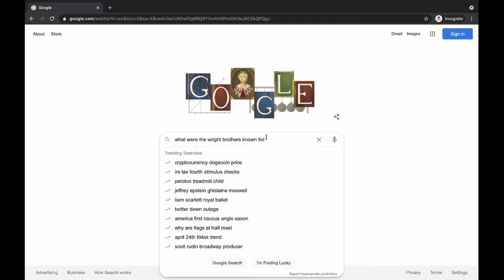What did I do?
I Hope everyone is having a lovely day.

THE VIDEO I WATCHED;

THE VIDEOS DESCRIPTION FROM THE OTHER CHANNEL

THERE CHANNEL